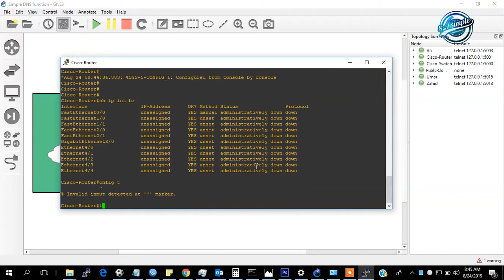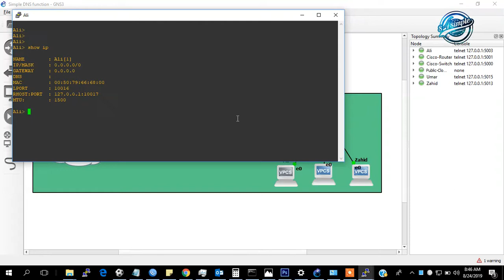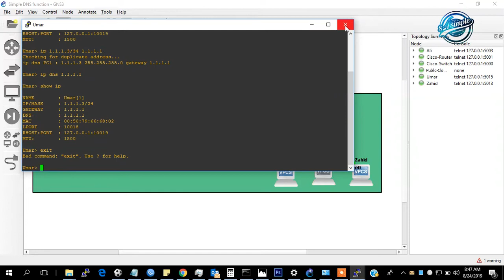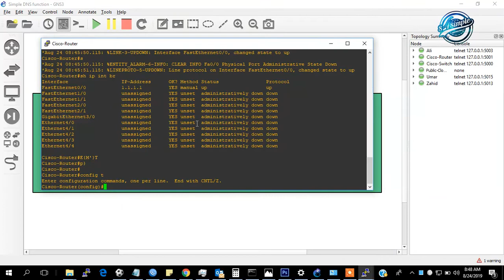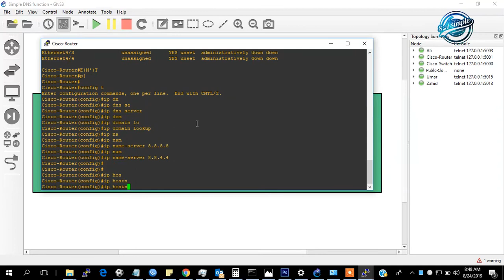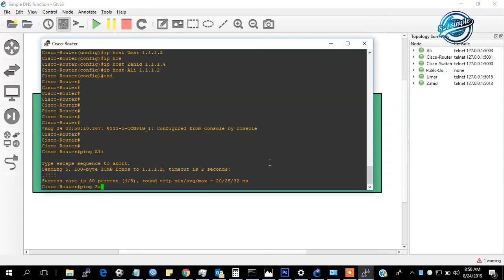Cisco Router | Simple DNS Functions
In this video, We will learn how to setup cisco 7200 SP router to act as a simple DNS Server in GNS3.